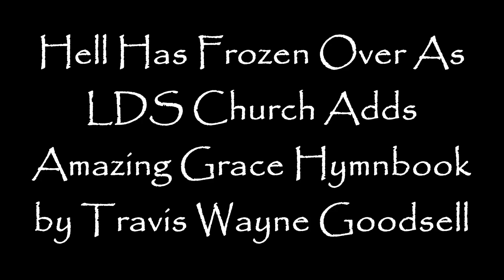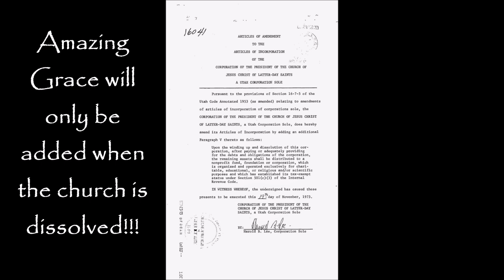HELL Has FROZEN Over As LDS Church Added Amazing Grace To Hymnbook!!!